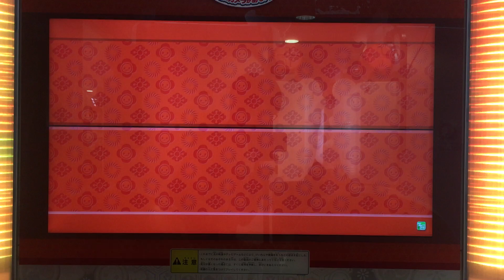【太鼓の達人】伝説の祭り (おに) 真打 全良 手元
~OPEN~

難易度：★×7
最大コンボ数：777
BPM：126～136